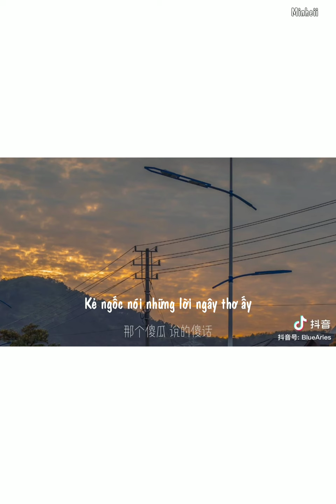｜抖音 - Vietsub｜× Mùa Hạ Thoáng Qua - 忽而今夏 × Tổng Hợp Cover